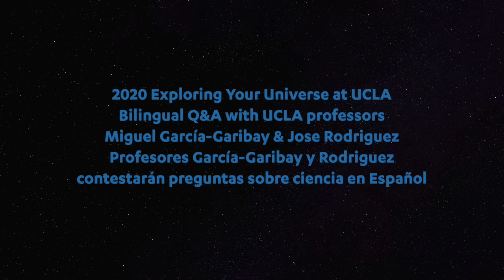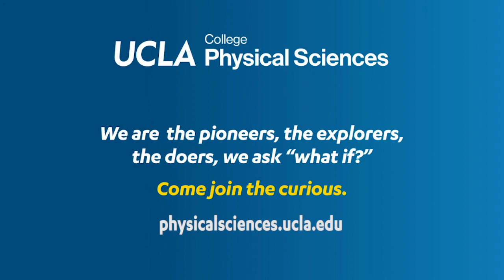Ask the scientists/Pregunta al científicos bilingual Q&A session - Exploring Your Universe at UCLA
UCLA's 2020 Exploring Your Universe science festival featured a bilingual Q&A entitled " Ask the Scientists / Pregunta al científicos!" with Miguel García-Garibay, dean of physical sciences and distinguished professor of chemistry, and Jose Rodriguez, assistant professor of chemistry and biochemistry. The event was moderated by graduate student Valeria Jaramillo. Attendees of all ages from around the world submitted questions and chatted with the scientists in English and Spanish. (November 1, 2020)